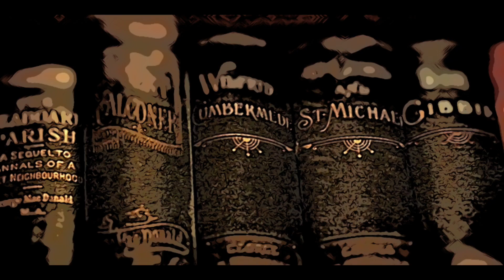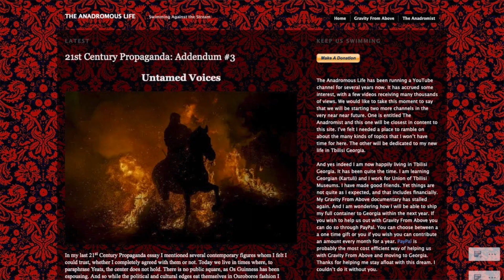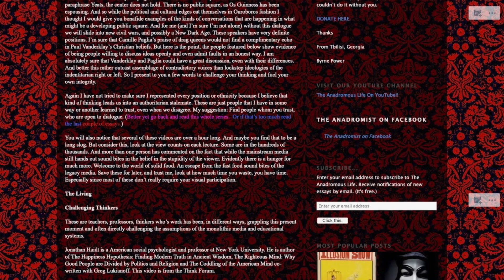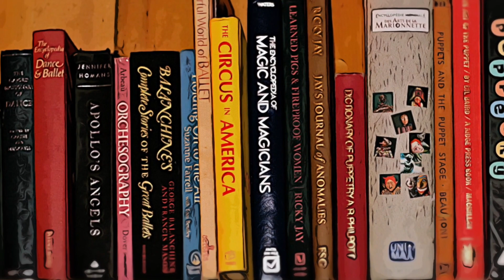The Anadromist: An Invitation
Welcome to The Anadromist.

This is an invitation to swim against the stream of contemporary life with its addiction to screens, and its political hysteria and mockery. This is the ideas channel for The Anadromous Life. We already have another channel for documents called Gravity From Above. Visit it here!

And our main site for essays which is chock full of provocative content for you.

Not to forget our historical and philosophical work on puppetry and other arts at Gravity From Above.

And if you wish to communicate do it over on the Facebook page for The Anadromous Life

And help me to continue producing The Anadromist.

Let me know what you think over on The Anadromous Life Facebook page. Thanks. Byrne Power
WELCOME!!!